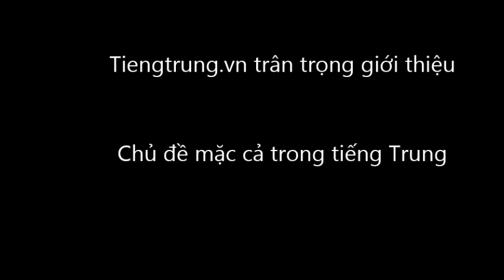Học tiếng trung giao tiếp chủ đề : Mặc cả giá tiền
Đây là cách học tiếng Trung mặc cả giá tiền cho người mới bắt đầu học.

▶Cơ sở 1: Số 10 ngõ 156 Hồng Mai – Bạch Mai – Hai Bà Trưng – Hà Nội
▶Cơ sở 2: Số 22 - Ngõ 38 Trần Quý Kiên - Cầu Giấy - Hà Nội